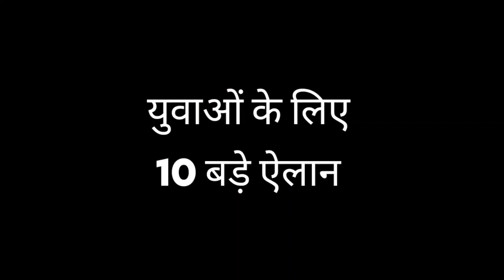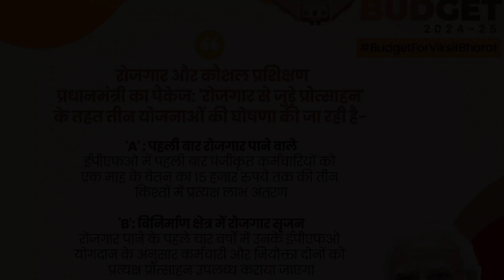youtube video 2lz0-c6DU5w